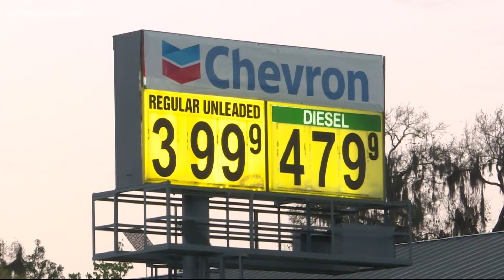Gas prices have fallen about 20 cents in nine days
The average gas price in Tampa was $4.14 a gallon on Monday.